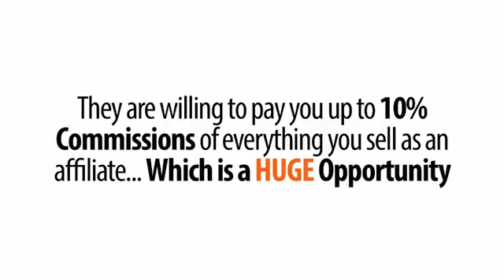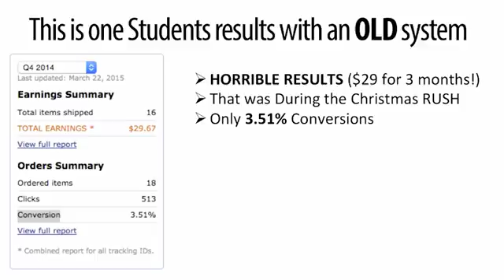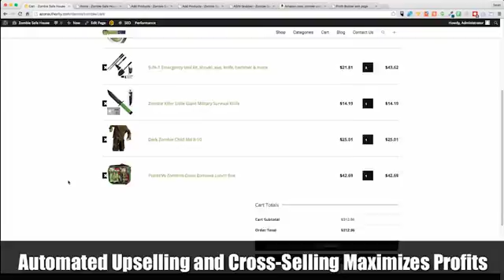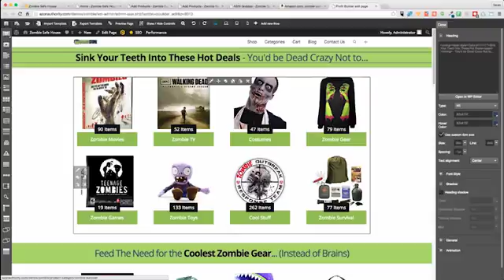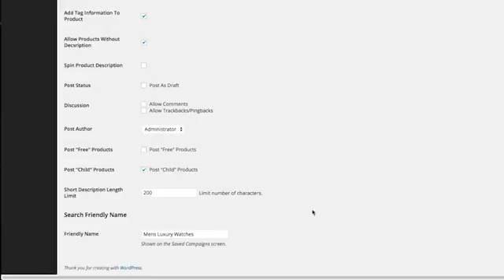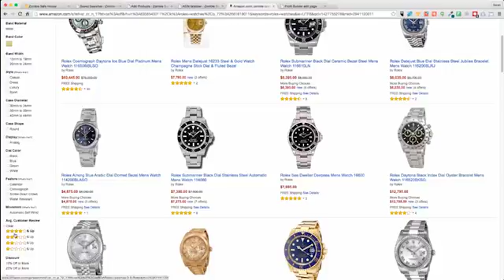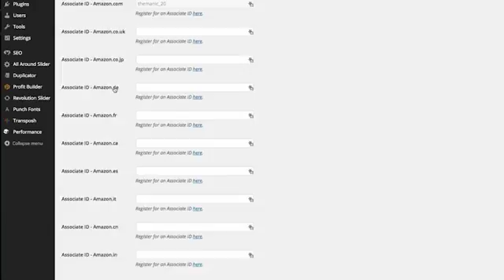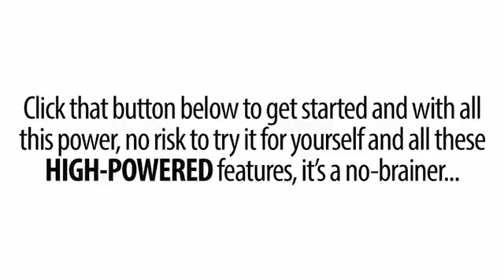AzonAuthority review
Concentrate on creating content that's directly related to the goods you're encouraging. Putting links or banner ads to merchandise pages which don't have anything related to the subject of your webpage isn't an excellent Search Engine Optimization practice and will most likely be regarded as spam by your readers. Your content will rank higher in search results and more readers will follow your links if there's a close link between the goods as well as the theme of your pages.
A link should contain an anchor text with a powerful key word. In the event of Amazon products, the name of the thing is a great key word to use for your anchor text as it gives both users and search engines an excellent notion of wherever your link leads. All your links ought to be put in noticeable places on your own pages and also you need to avoid putting too many links on one page.